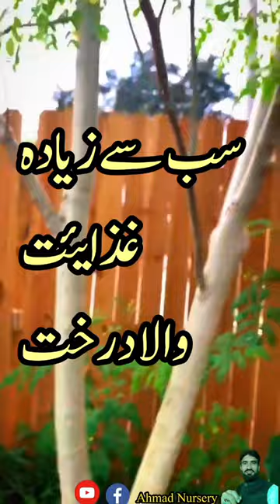The Most Nutritious Plant on Earth😳 | The Miracle Tree🌿 | Moringa oleifera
Yours Qnutritious:-

peepal baba
quinoa
moringa
moringaoleifera
drumsticks
sohanjna
shorts
short
viral
viralshorts
ytshorts
gardening
garden
growing
moringa powder
seeds
moringa seeds
grow it
how to make moringa powder
garden diy
moringa tree
nutrition
super food
super powder
nutritious
curry
pakistan
moringa health benefits
moringa benefits
moringa drink
moringa plant
moringa leaves
morning a flower
moringa tea
moringa soap

videose links
Watch our videose☺♥

👉Seasonal flowers grow from seeds

Grow Jatropha plant from cuttings